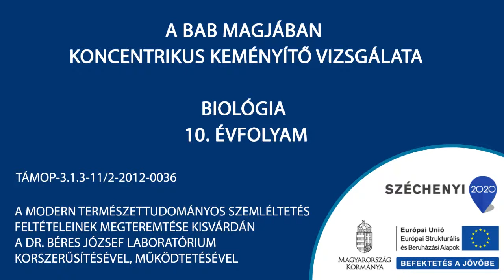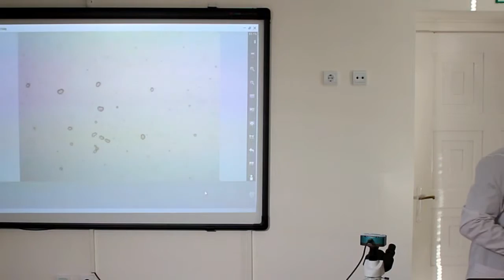A bab magjában koncentrikus keményitő vizsgálata